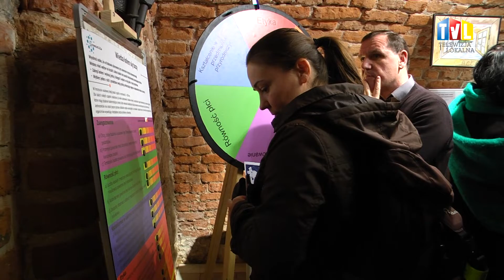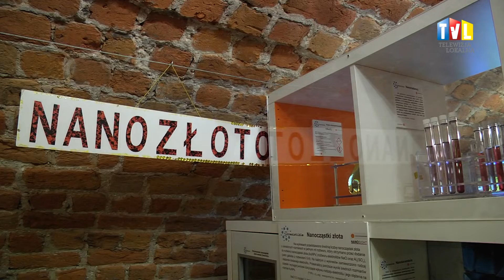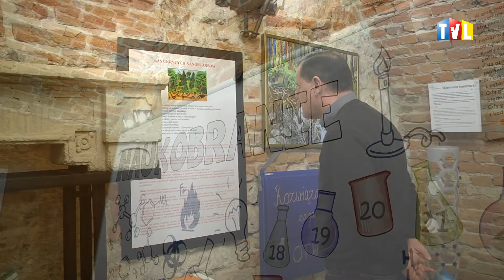2018.11.24 - WITAMY W NANOŚWIECIE